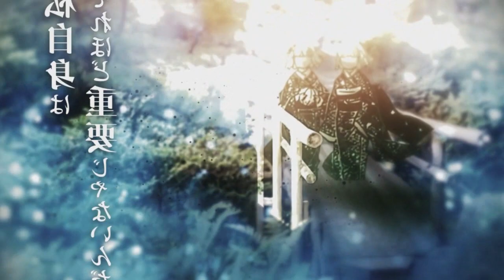FINALMENTE! DATA DE LANÇAMENTO DUBLADO!? Kimetsu no Yaiba: Demon Slayer Season 2 [2º Temporada]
Fala galera no vídeo de hoje iremos falar sobre a data de lançamento de Demon Slayer a 2ª temporada dublado é isso mesmo, quando irá ser transmitido a segunda temporada de Kimetsu no Yaiba Dublado e novidades também a respeito da 3 temporada de Demon Slayer: Kimetsu no Yaiba! Vem com o Bucky❤️

TEMAS:
kimetsu no yaiba: demon slayer season 2 [2º temporada],onde assistir!!! kimetsu no yaiba: demon slayer season 2 [2º temporada],kimetsu no yaiba 2 temporada,kimetsu no yaiba,2 temporada de kimetsu no yaiba,demon slayer 2 temporada,kimetsu no yaiba 2 temporada dublado,kimetsu no yaiba 2 temporada dublado netflix,kimetsu no yaiba a 2 temporada dublado,finalmente saiu! demon slayer - 2°temporada | kimetsu no yaiba,kimetsu no yaiba 2 temporada ep 1 dublado